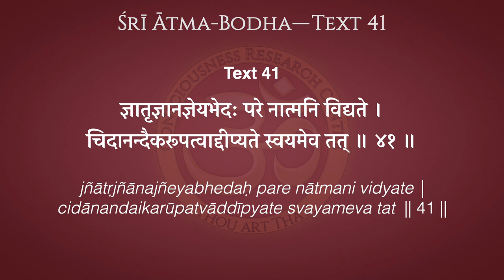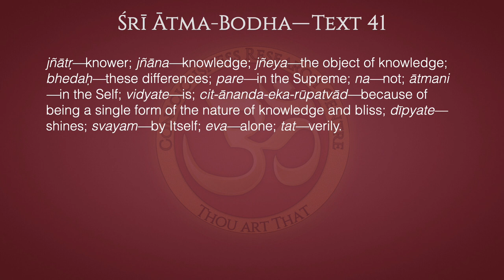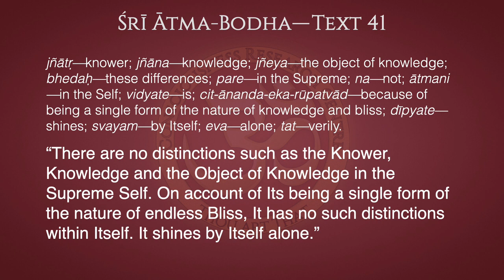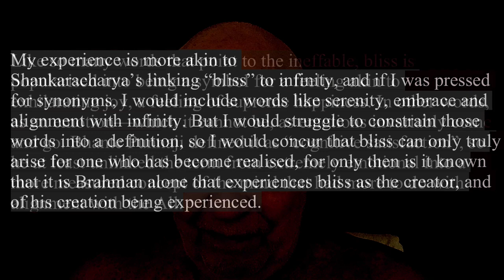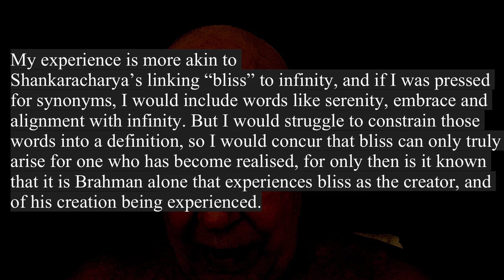Ātma-Bodha Text 41–Shining with Bliss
“There are no distinctions such as the Knower, Knowledge and the Object of Knowledge in the  Supreme Self. On account of Its being a single form of the nature of endless Bliss, It has no such distinctions within Itself. It shines by Itself alone.”